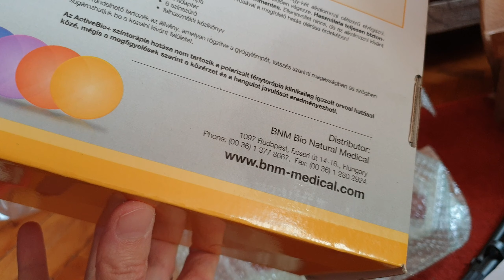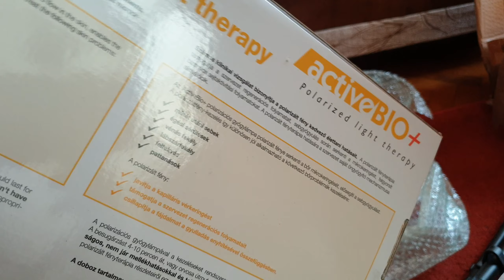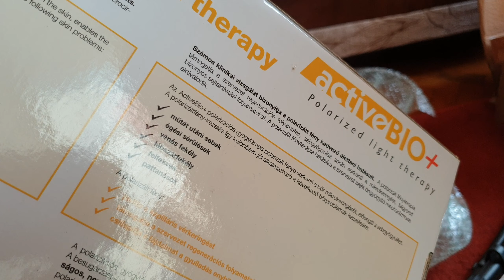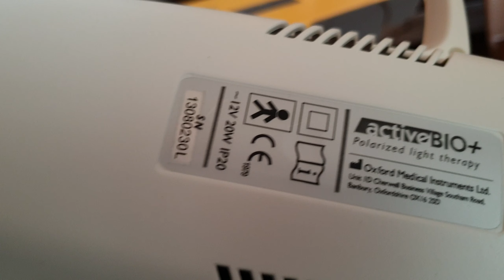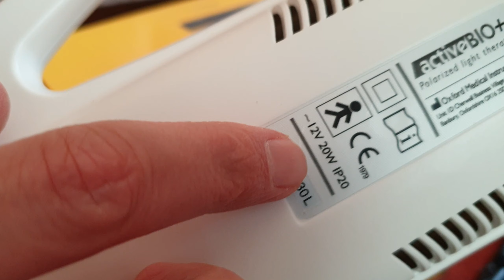Active bio + polarizációs gyógylámpa unboxing ❤ 🙂 😀